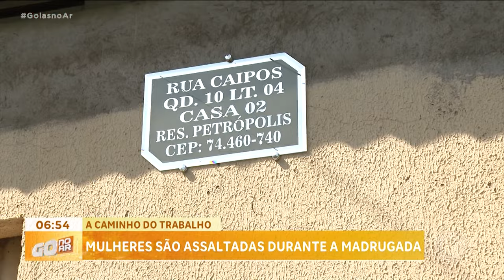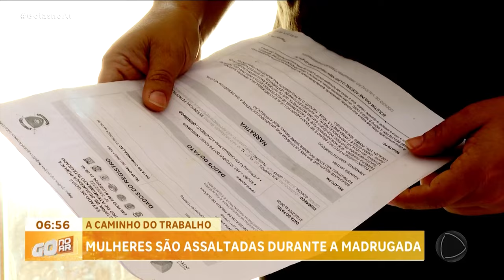A CAMINHO DO TRABALHO: MULHERES SÃO ASSALTADAS DURANTE A MADRUGADA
AS MULHERES VIRARAM ALVO DE LADRÕES QUE AGEM NA MADRUGADA. A LARISSA DOURADO CONVERSOU COM DUAS DESSAS VÍTIMAS, QUE FORAM ABORDADAS DA MESMA FORMA E ENQUANTO ESTAVAM INDO PARA O TRABALHO. EM DOIS BAIRROS DIFERENTES.